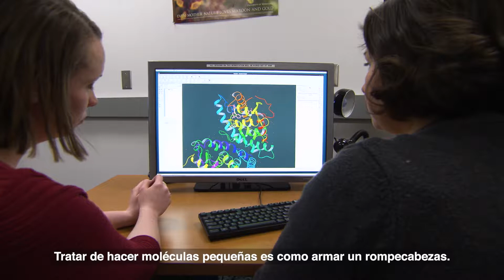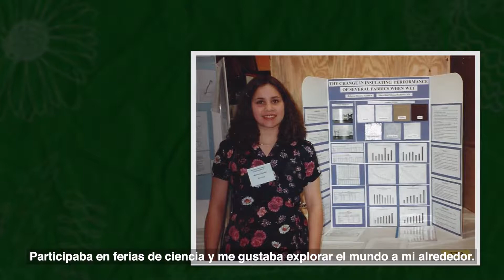Dr. Becca Cuellar – Medicinal Chemist | Química Medicinal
Dr. Becca is a medicinal chemist who works on creating treatments for serious illnesses.
La Dra. Becca es una química medicinal que crea los tratamientos para enfermedades.